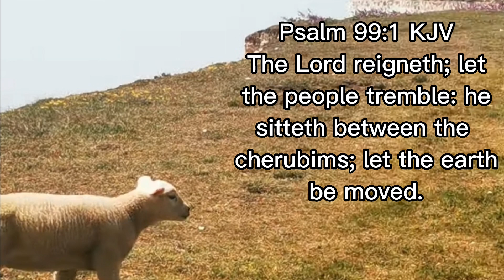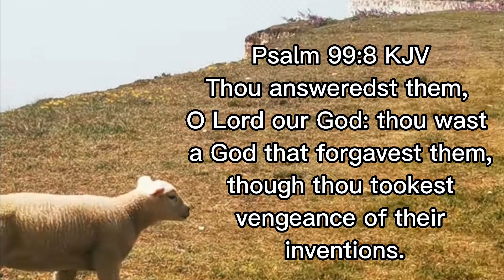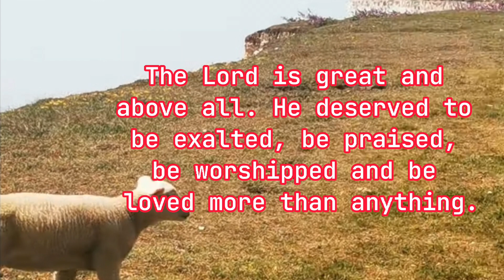PSALM 99 | The Lord Reigns | gad d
Psalm 99, The Lord Reigns.

Bible: King James Version